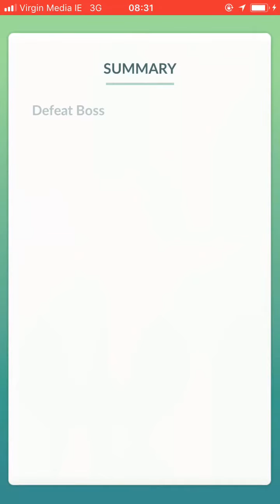Soloing Gengar in Pokémon Go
Using 6 Tyranitars to take down Gengar
(100% - Bite/Stone Edge)
(98% Bite/Crunch)
(91% Bite/Stone Edge)
(84% Bite Crunch)
(91% Bite/Fire Blast)
(87% Bite/Crunch)